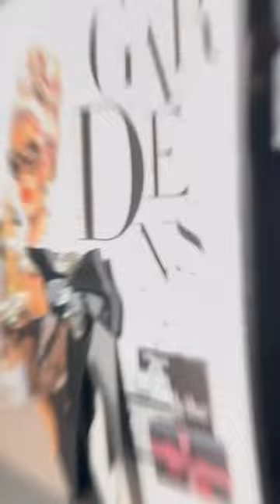Bling Bling Bags 💎✨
Dive into the exquisite world of our NEW Lady in Black Collection for S/S'24 with close-up embellished details like a crystal heart gem and satin ribbon that will leave you looking elegant and timeless! Bring on the glamour! ✨💃LadyInBlack